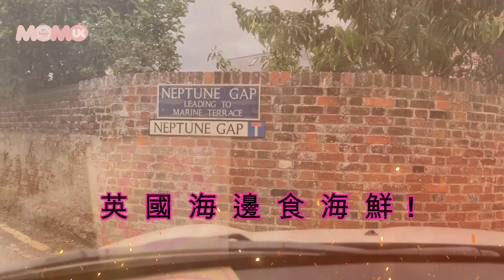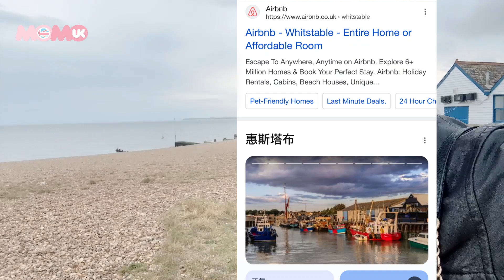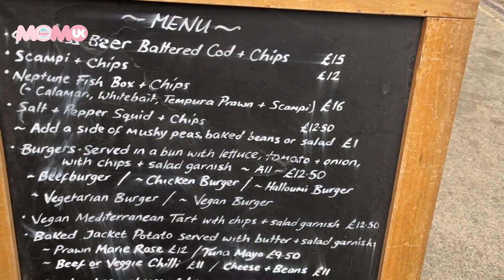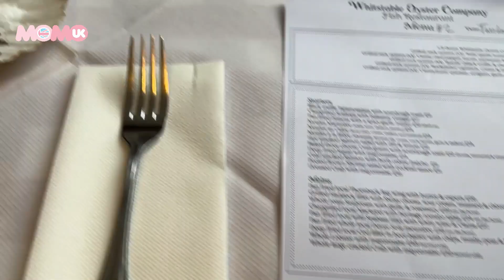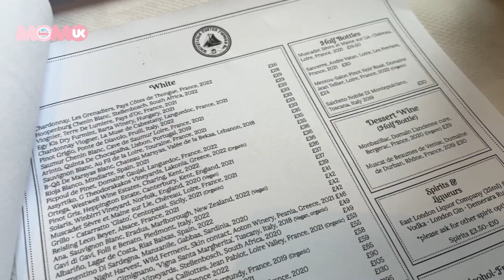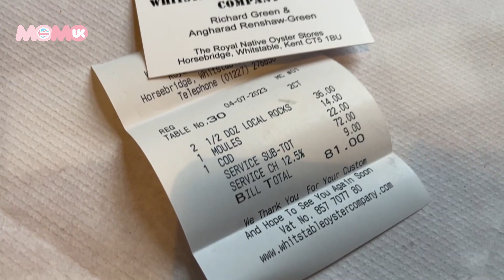【遊】Whitstable🦪半日遊｜海邊🐟食海鮮｜ 留意道路收費😢｜又俾人罰錢🥲｜MoMo UK 英國🇬🇧日常 VLOG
Whitstable
惠斯塔布
嗰日匆匆忙忙其實都睇唔到啲乜嘢就係覺得好靜
你問我啲蠔係咪好好食, 我覺得Billingsgate market 嗰啲仲好食!
也無風雨也無晴。。。